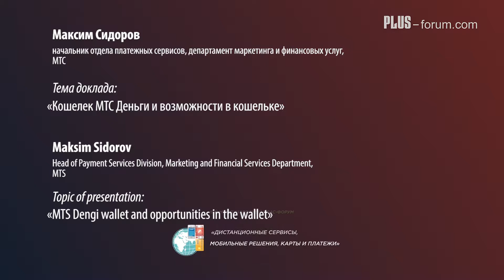Максим Сидоров, начальник отдела платежных сервисов, департамент маркетинга и финансовых услуг, МТС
Максим Сидоров, начальник отдела платежных сервисов, департамент маркетинга и финансовых услуг, МТС / Maksim Sidorov, Head of Payment Services Division, Marketing and Financial Services Department, MTS

VII сессия. Дискуссионный блок: Финансовые и платежные сервисы глазами российского ритейла. Бизнес–кейсы. Барьеры и пути к успеху.
Кошелек МТС Деньги и возможности в кошельке.
Session VII. Discussion Block: Financial and Payment Services from the Perspective of Russian Retail. Business Cases. Barriers and Paths to Success.
MTS Dengi wallet and opportunities in the wallet.

Приглашаем посетить следующий 9-й Международный ПЛАС-Форум «Дистанционные сервисы, мобильные решения, карты и платежи 2018», который пройдет 30 -31 мая в 20178г. в Москве в КВЦ «Сокольники».
Следите за новостями

We invite you to attend the 9th International PLUS-Forum “Cards, Payments and Mobile 2018” to be held at Sokolniki ECC, Moscow, on 30-31 May next year.
Follow us at ecomforum